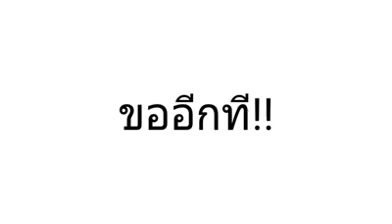Got7 ระดับภาษาไทยของแบมแบมมมม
ขออนุญาตเจ้าของคลิปด้วยน๊าค่าา